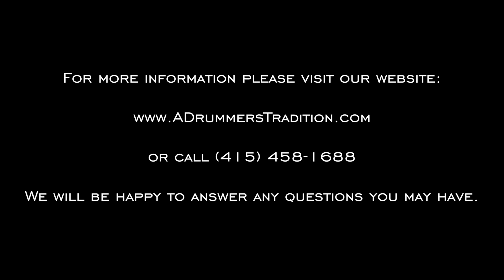NEW Gretsch USA Custom Series Drum Set - #1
20" kick drum
10" rack tom
12" rack tom
14" floor tom
16" floor tom
14"x5.5" matching snare drum